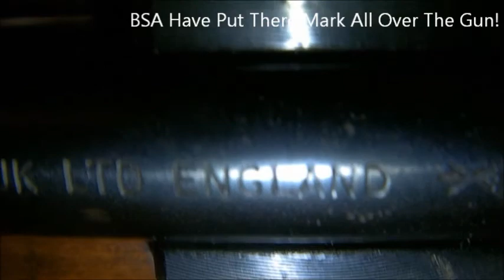BSA Lightning XL .177 Review By MAG ( MultiAirGunner )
As title